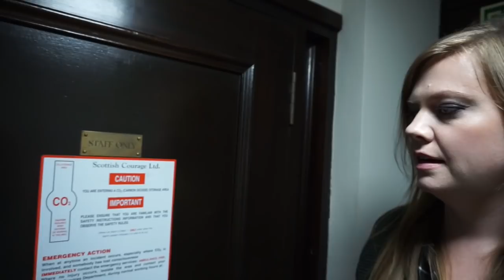Haunted Places in Glasgow | Cathedral House Hotel Glasgow Ghosts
The Cathedral House Hotel has resided in Glasgow, Scotland since. 1887. It is commonly considered to be one of the most haunted places in Glasgow, sitting directly across the street from the spooky Glasgow Necropolis and existing nearby, with interesting connections, to the now demolished Duke Street Prison.

In this episode of Amy's Crypt, I take you inside the most haunted hotel in Glasgow, where I will spend the night. I conduct a paranormal investigation of the building and introduce you to the Cathedral House Hotel Glasgow ghosts!